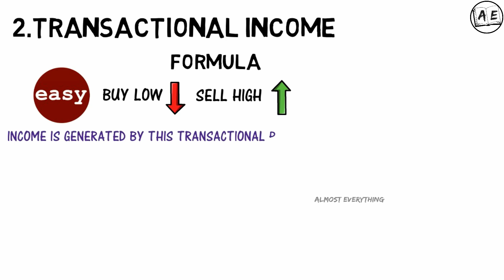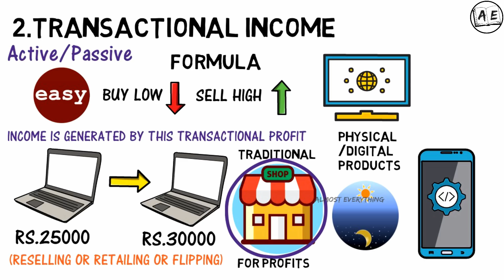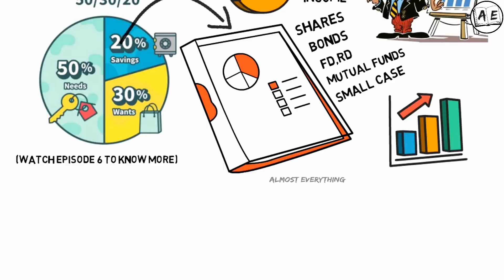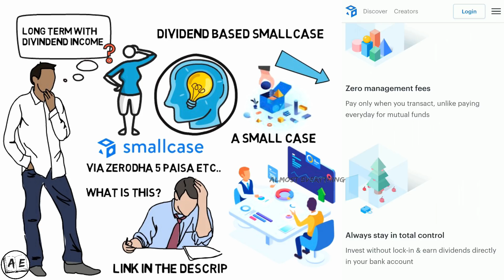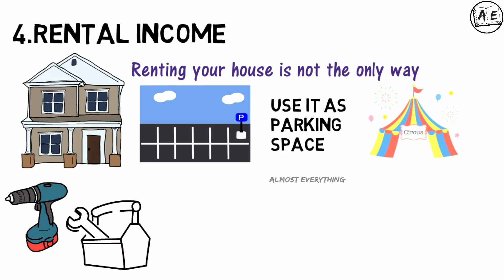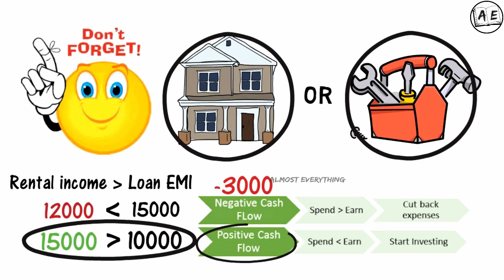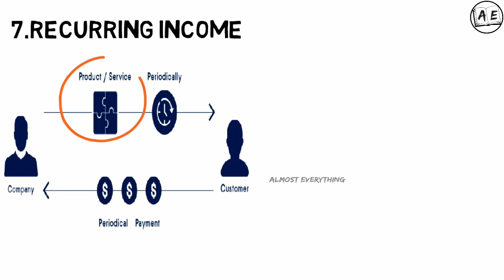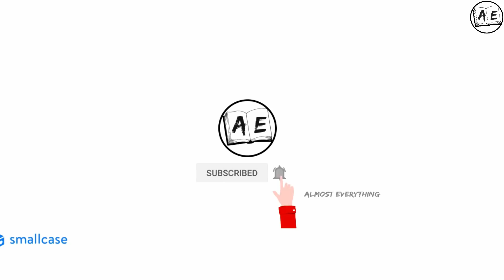7 WAYS TO MAKE MONEY LIKE A MILLIONAIRE (TAMIL) | FINANCE FRIDAYS EPISODE 7 | almost everything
Hello Nanba! Open Demat Account from Some of the Best Stock Brokers in India

This is the 7th episode of Finance friday by Almost Everything
In this video we will talk about the 7 Income streams that an average millionaire makes his/her money from..
The Income Streams are as follows
1.Earned Income
2. Transactional Income
3.Portfolio income
4.Rental Income
5.Royalty Income
6.Capital Gains
7.Recurring income

financefridays DISCLAIMER: These videos are for educational purposes only if the video or posts contain any financial Related Information please understand that We are NOT SEBI REGISTERED ANALYST.No Claims or Rights Reserved. We are not Responsible for your profit or Loss DISCLAIMER: These videos are for educational purposes only if the video or posts contain any financial Related Information please understand that We are NOT SEBI REGISTERED ANALYST.No Claims or Rights Reserved. We are not Responsible for your profit or Loss